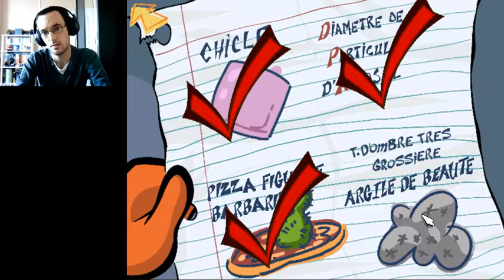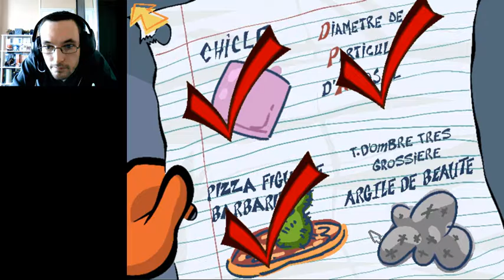L'ets play, Spy fox "opération Ozone". Partie 4.